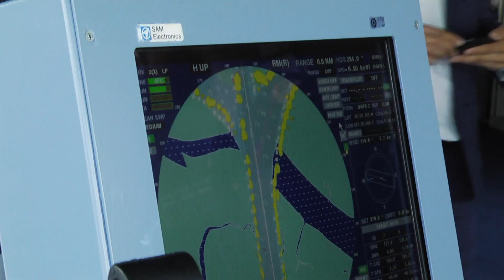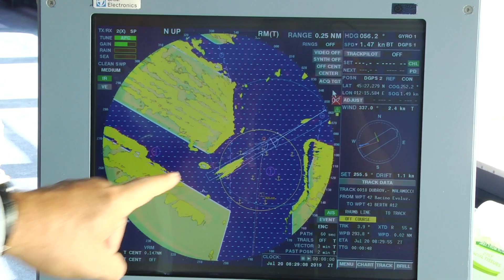Grandi Navi a Marghera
Ci siamo alzati alle 4.00 stamattina per dimostrare che le Grandi Navi possono arrivare a Marghera, da Malamocco, senza passare più davanti a San Marco.

Non c’è nessun pericolo! Avevamo ragione.